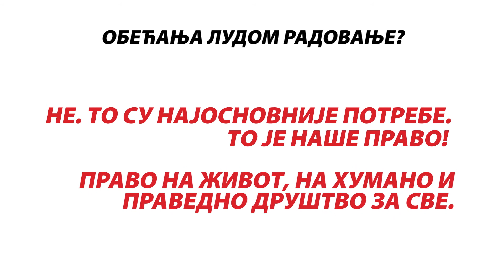Обећање лудом радовање